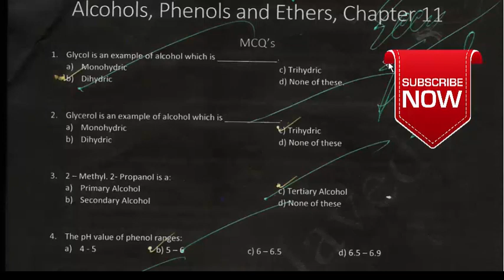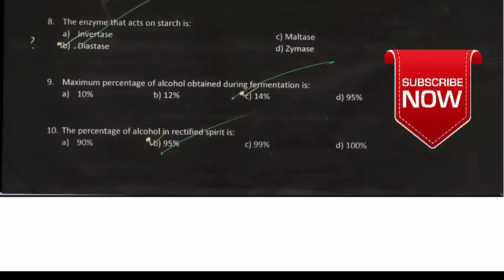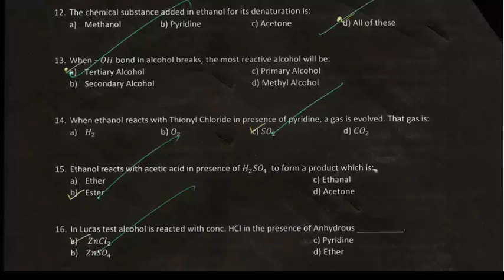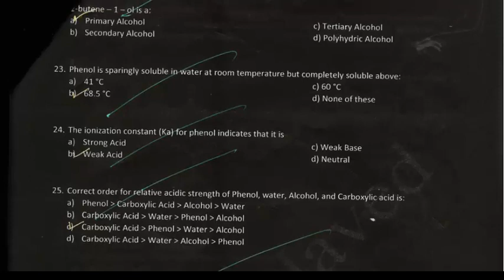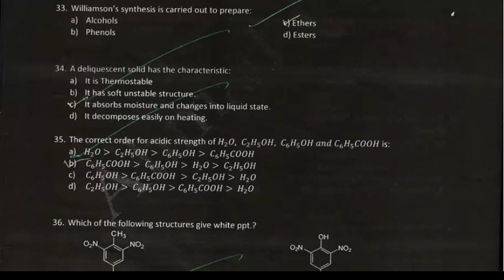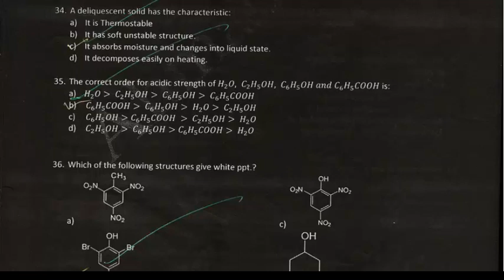Alcohols phenol's and Ether chemistry || Chapter11 MCQS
Hello,
In this Channel you will study the topics according to your subjects. We have the staff with Good skills .They will provide you All the topics which will help to achieve your Goals . you can Learn About New Technologies and Much more about Computer Science And Science based experiments.

In This Channel you will learn about :
Software Engineering
C++
JAVA
C#
Android
Unity 3D Gaming
Physics
Chemistry
Bio
Math